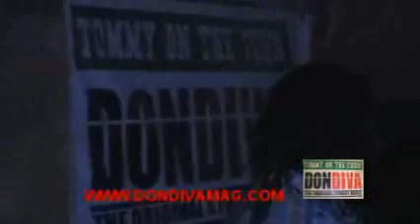TOM G BIRTHDAY BASH @ CLUB NUEVO & TOMMY ON THE TOWN